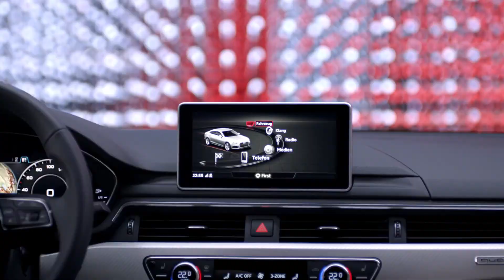Audi A5 Sportback „Engineered with soul“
Seit dieser Woche ist der erste von drei Produktfilmen zum neuen Audi A5 online zu sehen. Unter dem Claim „Engineered with soul“ hat PUK gemeinsam mit Audi die innovativen Produktmerkmale der Fahrzeugtypen Sportback, Cabriolet und Coupé spektakulär in Szene gesetzt. Dabei galt es, die drei Themen der Modelle – der Sportback steht für Dynamik, das Cabriolet für Freiheit und das Coupé für Eleganz – in einer eindrucksvollen LED-Lichtinstallation filmisch aufzugreifen.

Eine besondere Herausforderung war die technische Umsetzung. Hierfür wurde ein Raum aus 4.500 LED-Ketten vor einer 100-Quadratmeter-Spiegelfläche inszeniert. Somit konnten insgesamt 32.000 LED-Pixel einzeln angesteuert und zu verschiedenen themenspezifischen Lichtchoreographien programmiert werden, die sekundengenau auf die Musik abgestimmt waren. Um die gewünschten Effekte und Kamerafahrten zu testen, wurde das Set als Miniatur in 1 : 18 vorgebaut.

Für die Produktion ist das Filmdepartment von Philipp und Keuntje verantwortlich. Es ist die erste Produktion die „PUK Film“ komplett inhouse für Audi realisiert hat. Die Produktionsleitung des Projekts übernahm Laia Gonzalez. Kameramann war René Richter. Die Musik wurde von ZWEI Music aus Hamburg produziert. Das Production Design stammt von Malte Nitsche. Das Set wurde von TV Studio gebaut. Den LED-Content lieferte die Firma Visionemotion aus Bad Homburg.

Das Team bei Audi:
Leiter Marketing: Peter Wriebe
Projektleiterin: Jutta Hobmaier

Das Team bei PUK:
Geschäftsführer Kreation: Diether Kerner
Executive Creative Directors: Sönke Schmidt, Philip Wienberg
Art Director: Damian Kuczmierczyk
Texter: Daniel Lamprecht
Client Service Director: Susanne Demske
Account Director: Kerstin Dirks
Projektmanagerin: Lara von Kroge

Filmproduktion: PUK Film
Senior Producerin: Laia Gonzalez
Producer: Nicklas Krüger
Kamera: René Richter
Edit: Jan-Gero Kleist
Production Design: Malte Nitsche
Setbau: TV Studio GmbH
LED-Content: Visionemotion GmbH
Postproduktion: brickbeach GmbH